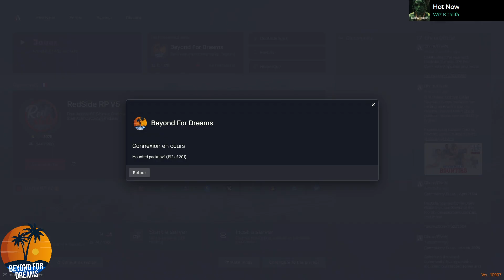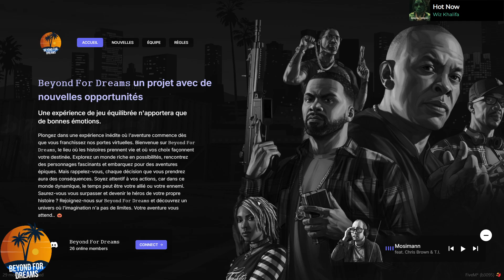BEYOND FOR DREAMS [Part.72]